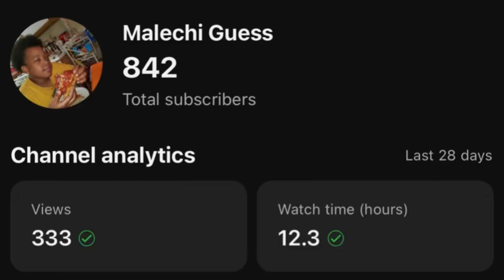Freak or treat??? Pt.1 (watch till end)🤫🤫